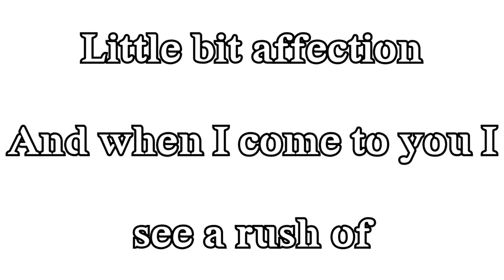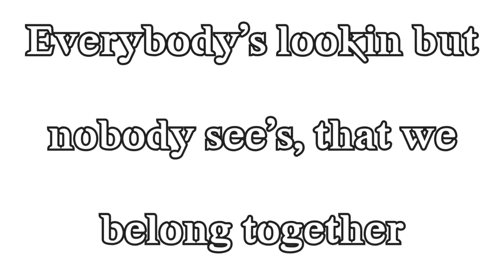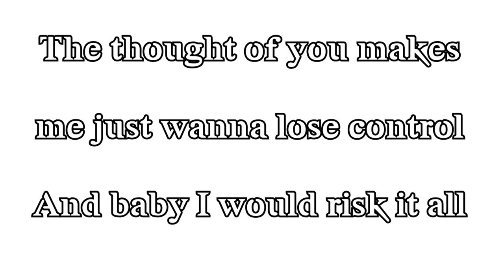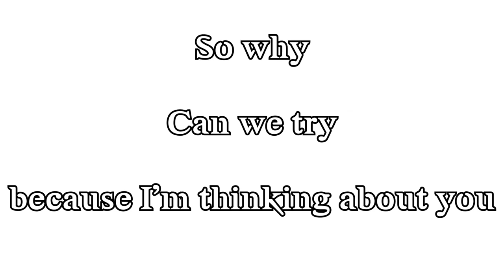D’anthony Lorenzo - Thinking about U (Lyrics) ft. Kailianna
Stream/Buy on ITunes : Thinking About U (feat. Kailianna) - Single by D'anthony Lorenzo

Stream on Amazon Music: Check out "Thinking About U (feat. Kailianna)" by D'anthony Lorenzo on Amazon Music.